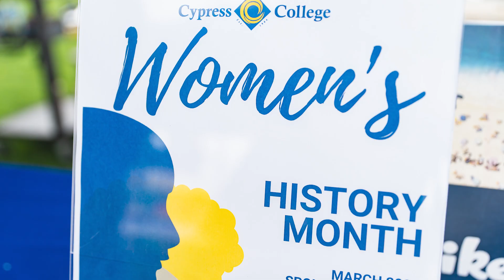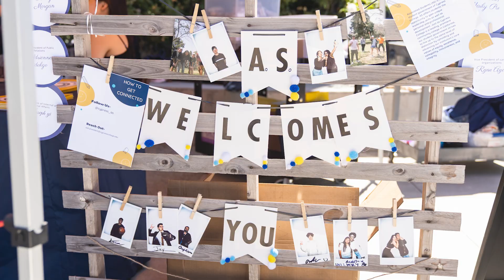Dr. Thayer's First 100 Days in 100 Seconds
As part of his presentation of the Cypress College’s 2024 State of the College report on May 14, 2024, Dr. Thayer noted that he had recently passed the first 100 days at Cypress College. Here are some moments from his first 100 days as president of Cypress College.